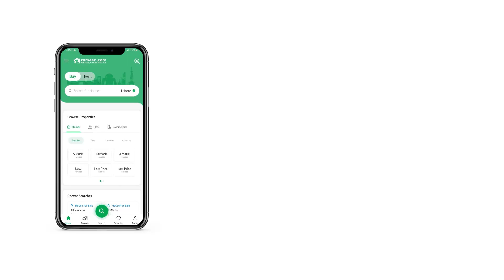1 KANAL RESIDENTIAL PLOT FOR SALE IN PHASE 8 DHA LAHORE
Defence Lahore Phase-8 One Kanal Low Budget Possession Plot Near by House's ,Park,Masjid , Broadway Commercial and DHA Lahore main Office.

Riaz Group Real Estate
Khuram

81-K Commercial Phase-1 DHA Lahore